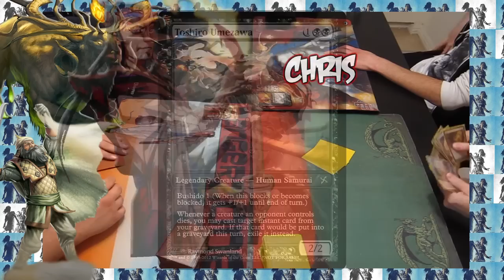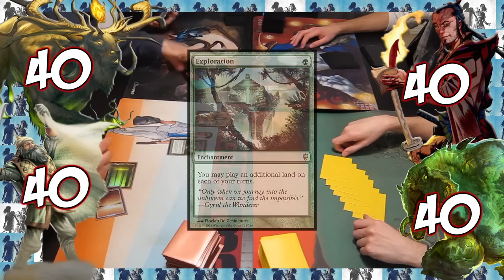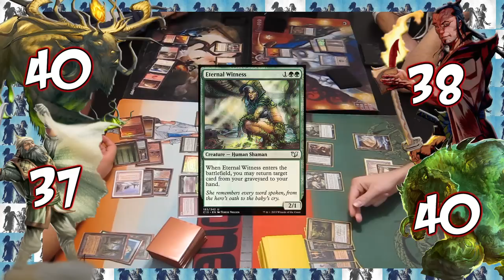MTG Commander Hazezon v Toshiro v Mimeoplasm v Marath; Nothing but a Lowlife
Welcome back cloners and clonettes. Here we have a simple game of reg Commander featuring Hazezon Tamar; Toshiro Umezawz; Marath, Will of the Wild; and The Mimeoplasm. Lives get pretty pretty low this game. Enjoy!